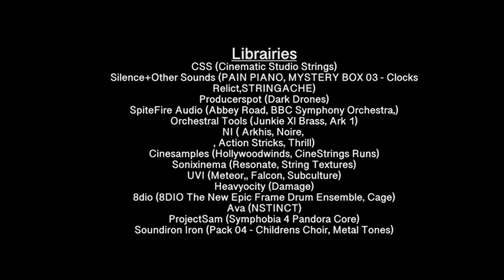Silence is Not Enough / A Quiet Place Part II / Score By Mo KRIMKA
Hi Artists, here is my score of the opening scene of the movie A Quiet Place Part II. You ll find the librairies that i used for this score in the end of this vidéo. Hope you ll enjoy.

Salut les artistes. J'ai le plaisir de partager ma composition sur une scene culte du film A Quiet Pace 2. Vous découvrirez les librairies que j'ai utilisé pour ce score en fin de vidéo. Bonne écoute.